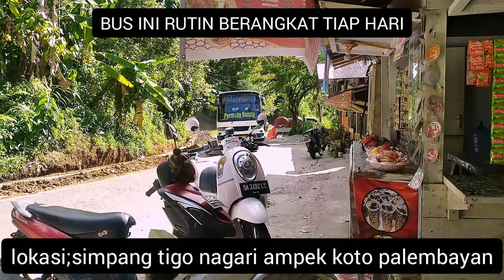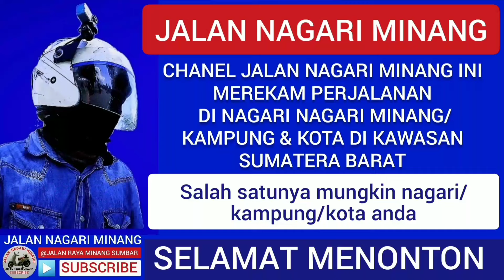bus legend yang rutin berangkat tiap hari trayek koto alam nagari salareh aia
satu satunya bus trayek bukittinggi tujuan jorong koto alam di nagari salareh aia,yakni bus bintang rosa atau lebih di kenal dengan bintros